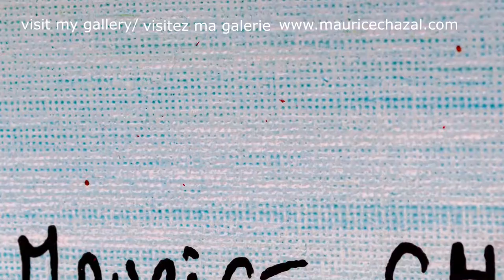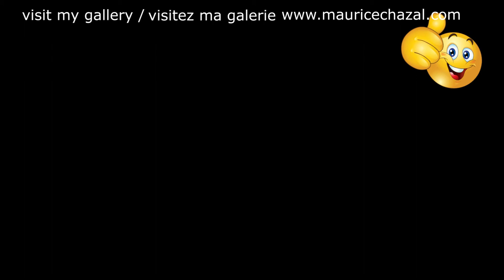DEMO PEINTURE ABSTRAITE | MAURICE CHAZAL | ACRYLIQUE | BROSSES & COUTEAUX | SIMONE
Nina Simone

Nina Simone pseudonyme de Eunice Kathleen Waymon, née le 21 février 1933 à Tryon (Caroline du Nord, États-Unis) et morte le 21 avril 2003 à Carry-le-Rouet (Bouches-du-Rhône, France), est une pianiste, chanteuse, compositrice et arrangeuse musicale américaine. Elle est considérée, avec Ella Fitzgerald, Sarah Vaughan et Billie Holiday, comme l'une des quatre plus grandes chanteuses de jazz de l'histoire.
Elle choisit le nom de scène « Nina Simone » en 1954, pour cacher cette activité à ses parents. Le mot Nina, du mot castillan niña, qui signifie « petite fille » en espagnol, est le surnom que lui avait donné un petit ami et Simone est emprunté à l'actrice Simone Signoret qu'elle a vue dans le film Casque d'or de Jacques Becker.
Née dans une famille méthodiste, la jeune Eunice est très attirée par la musique classique, mais la pauvreté et les préjugés ethniques ont raison de ses ambitions. Désirant à l'origine devenir pianiste concertiste, elle s'est finalement illustrée dans des styles musicaux variés, notamment le jazz, le blues, la musique classique, la soul, le folk, le R&B, le gospel et la pop.
Nina Simone, qui enregistre une cinquantaine d'albums au cours de sa carrière, est l'une des principales représentantes du jazz vocal. Elle se produit par ailleurs à plusieurs reprises au Montreux Jazz Festival. Son style original est issu de la fusion de chansons gospel et pop avec la musique classique.

Bonjour, je m'appelle Maurice Chazal je suis artiste peintre je vis dans le sud de la France !
Aujourd'hui je vous présente NINA SIMONE une toile de 50X50cm réalisée avec des couteaux et des brosses.

Lien vers la vidéo de Nina Simone - I Wish I Knew (How It Would Feel To Be Free) (Live at Montreux, 1976) 🎥